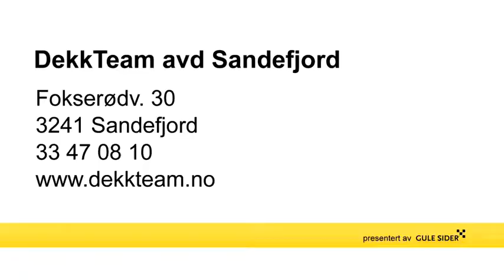bildekk - Sandefjord DekkTeam avd Sandefjord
DekkTeam avd Sandefjord holder til i Sandefjord og er et godt alternativ om du søker " bildekk eller " aluminiumsfelger. For mer informasjon, ring 33470810 , eller klikk på linken over.